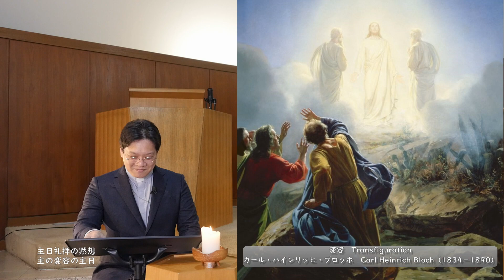【主日礼拝の黙想】主の変容の主日‹主の変容›（2024年2月10日）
主日礼拝の黙想・主の変容の主日‹主の変容›

この動画は、「主日礼拝」の備えとして、その主日の意味や福音書の簡単な解説（ミニ説教）を配信するものです。
この動画をご覧になってから、主日礼拝に参加していただけますと、また違った感じで神の言葉を受け取ることができると思います。ぜひどうぞ。

◆動画の中で紹介している絵画は、パブリックドメインとなっているもの、もしくは許可を得て用いています。

◆動画の中で歌っている讃美歌は日本キリスト教団出版局から出版されている『讃美歌21』を用いています。版権の許諾は、下記の通りです。

「人となりたる神のことば」『讃美歌21』55番
　詞：William Walsham How（1823－1897）
　　版権：パブリックドメイン

教会への質問やご連絡は、こちらからどうぞ！

日本キリスト教団　東中野教会
牧師 浦上 充